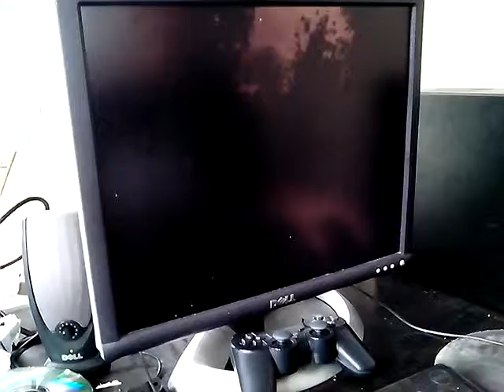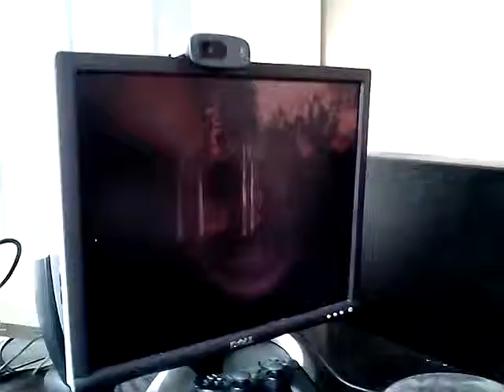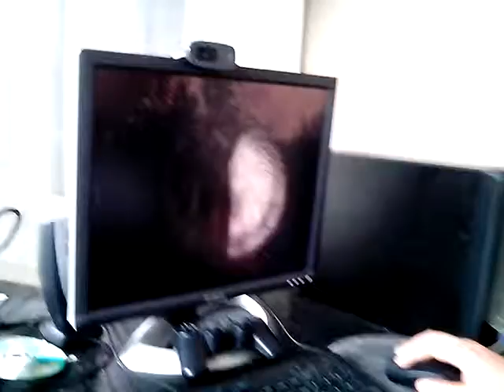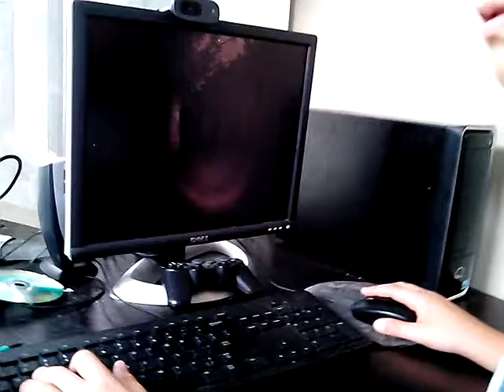Slender The Eight Pages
Halloweenathon begins today!